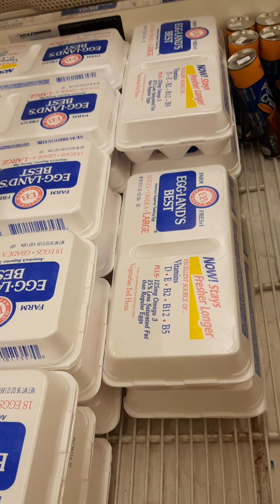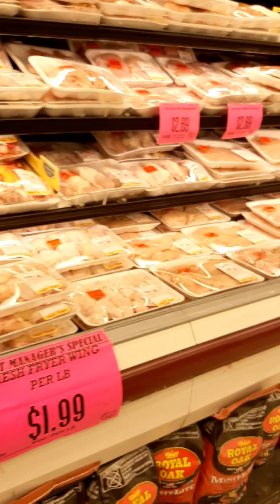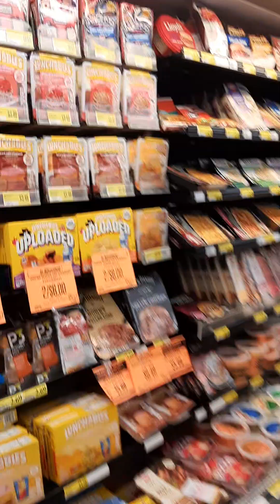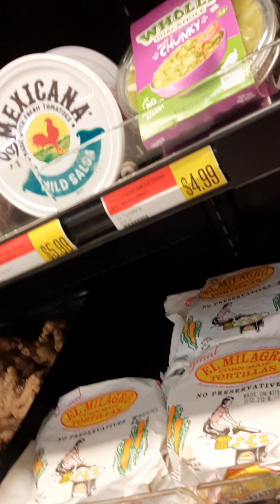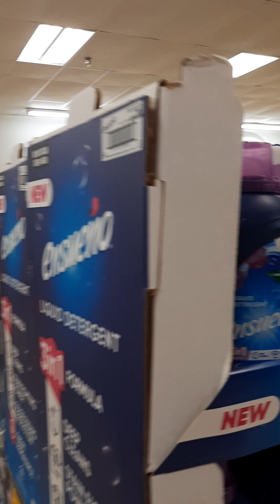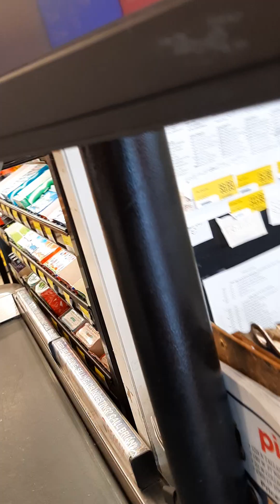August 10, 2023